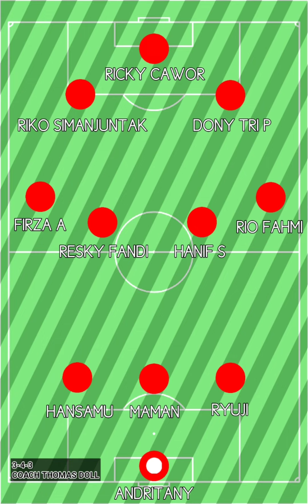Prediksi Formasi Persija vs Madura United